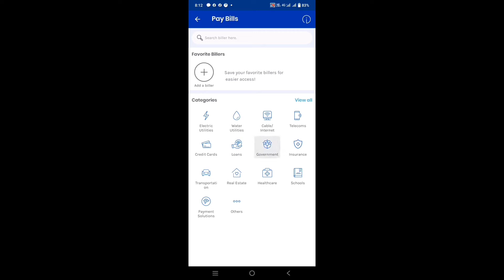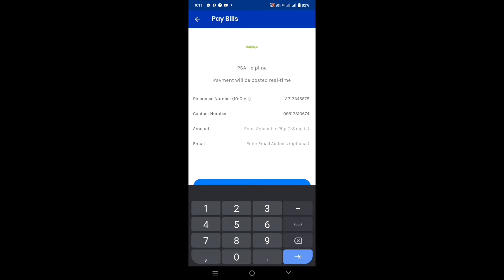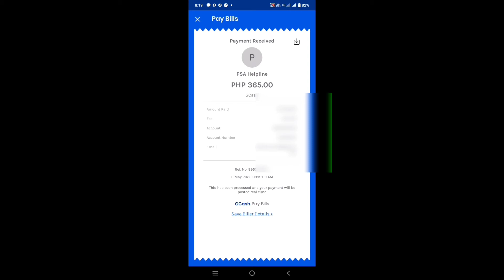PSA PART 2 : PAANO MAGBAYAD NG PSA GAMIT ANG GCASH | Oliver Tv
PSA Part 2 : Paano magbayad ng PSA gamit ang Gcash. Kaya panoorin ang video na ito para maging guide sa pagbayad ng PSA through Gcash.
Pls. Pindutin ang SUBSCRIBER button at e-click ang bell icon para lagi kang updated sa aking mga video tutorials.

Note : Panoorin muna ang PSA PART 1 para makompleto ang detalye ng pagbabayad ng psa sa gcash.

Bdjdkfmcirmfmcmgmmmvnc
Nxhdjfjfifjehaudjdjfjfkfkfjfjjfjfjd
Bshdjfjfjfjrirjfhfjeuhdbfjfjfjfjjjfjd
Jdhdjfnfnfnfnjfjfnfjjfkfkfkjgjgjfjf
Jsjdjfnfnfnfjfjjfjfkfkshabxbcjfnfj